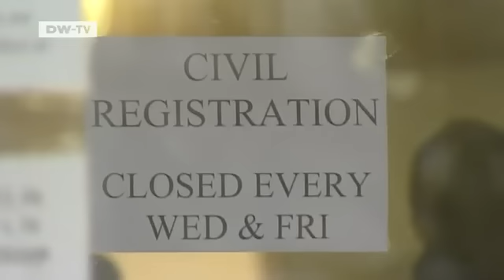Ireland/Latvia: The Golden Immigration Card | European Journal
An increasing number of Asian men are starting to see marriage with Latvian women as their admission ticket to the European Union. It's all thanks to a loophole in EU law - and the relaxed attitude of Irish officials.The Irish-Latvian connection is ideal for human traffickers. Irish registry offices make only the most cursory checks as to whether the couple actually even know each other. And the Baltic states have sufficient numbers of women wanting to escape from a bad economic situation. Anyone having second thoughts is forced to go through with the marriage anyway, often under threat or actual use of violence. Out of shame or fear of retribution, many women keep silent about their experiences after returning home.